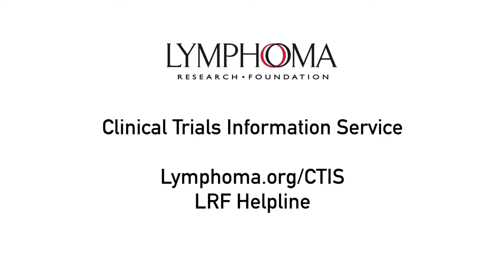Understanding Clinical Trials for Peripheral T-Cell Lymphoma with Dr. Pamela Blair Allen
Dr. Pamela Blair Allen of Emory University Winship Cancer Institute gives an overview of clinical trials for peripheral T-cell lymphoma. For more information about PTCL clinical trials please visit the PTCL learning center